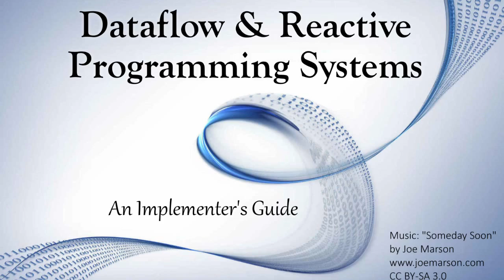Dataflow and Reactive Programming Systems - Interview With New Book Author, Matt Carkci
A Practical Handbook on Developing Dataflow-Like Programming Systems

Dataflow concepts are the heart of Reactive Programming, Flow-Based Programming (e.g. NoFlo), Unix pipes, Actors and message passing in general.

Dataflow-based systems are easy to design once you understand the large number of implementation details that could drastically change how the system operates. Understanding these vectors of change is important so you don't waste your time developing the wrong system.

Embedded dataflow-like languages are used in a wide range of applications. Video games, web pages, circuit simulation and music production are just a few of the domains that have been using dataflow for years. Every one of those has a specialized dataflow engine designed for the task at hand. This book will help you understand the whole dataflow universe before starting your own system.

By the end of the book you will understand...

All possible design choices with dataflow-like systems
How their effects interplay
How to develop your own dataflow-like system

Public domain source code of an example dataflow system will be available for download from the book's web site once completed.